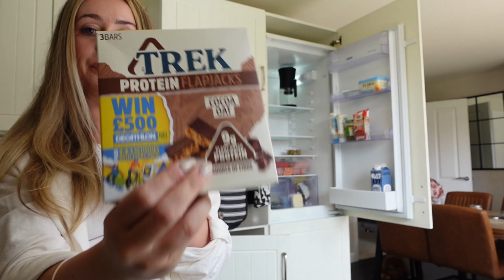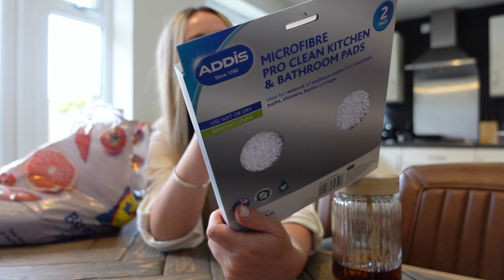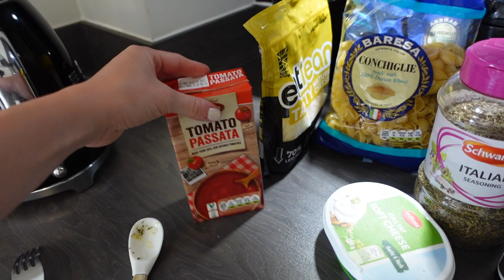A PRODUCTIVE VLOG | B&M trip + cleaning product restock, food shop haul, cook dinner with me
Come and spend a productive day with me post holiday 🫶🏼 xx